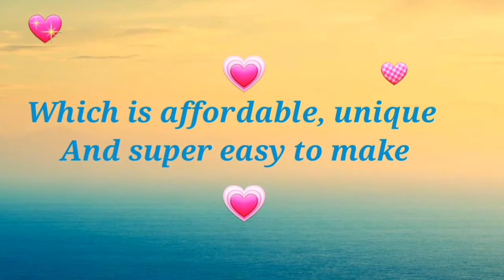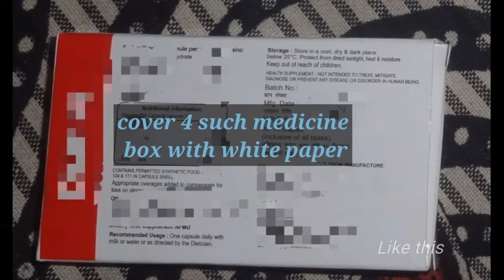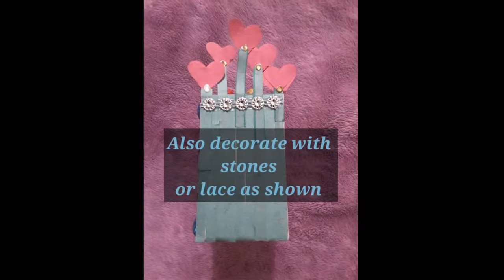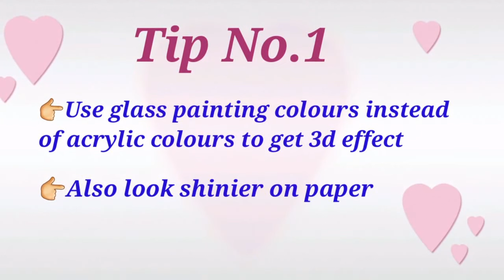DIY Gift Idea for him and her with Tips //Valentine's Day Special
Hello everyone...

Checkout this Valentine's Day Special  DIY Video out of waste

And don't forget to give ur valueable feedback in the comment section bellow

Also checkout my previous videos

Happy crafting and Valentine's Day 😍